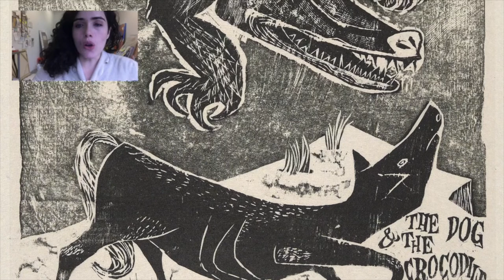El perro y el cocodrilo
Acompáñanos en nuestro programa virtual Stories and Art, ¡donde contaremos historias mientras observamos juntos obras de arte! El cuento de este mes, “El perro y el cocodrilo,” se basa en una de las fábulas de Esopo. Acompañamos la historia con una impresión de madera hecha por el artista uruguayo-estadounidense Antonio Frasconi, titulada "El perro y el cocodrilo" (1950), en la colección del Yale University Art Gallery. Mientras escuchas el cuento, nota los detalles que ves en la obra de arte. Luego, usando un papel y lápiz, dibuja otro animal que imagines podría convertirse en el amigo del cocodrilo. ¡Esperamos que te diviertas!